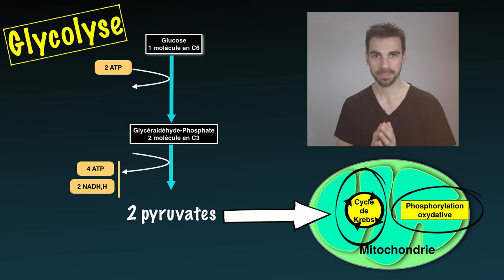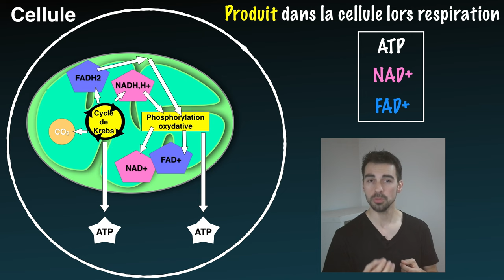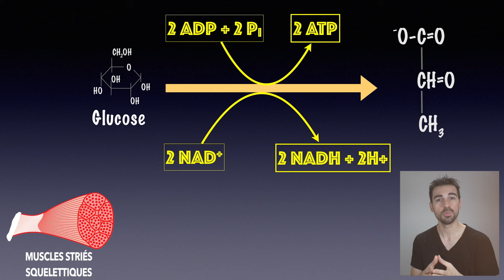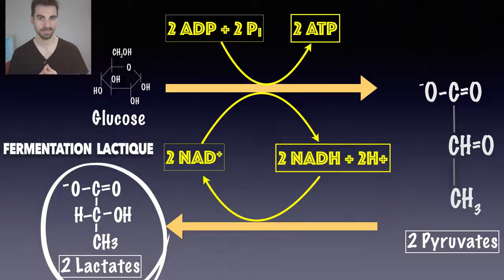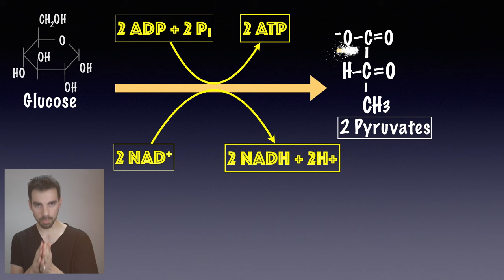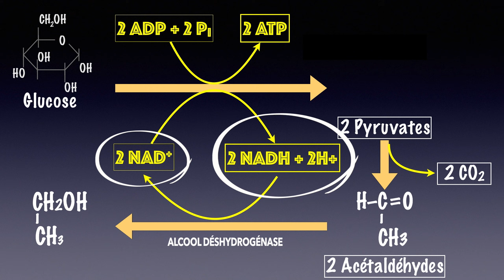Cours de biochimie: fermentation